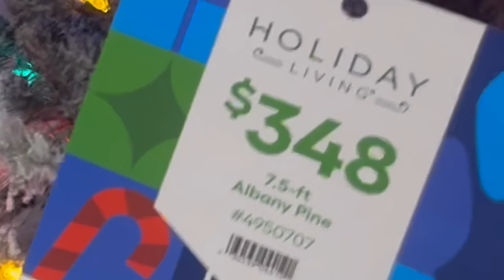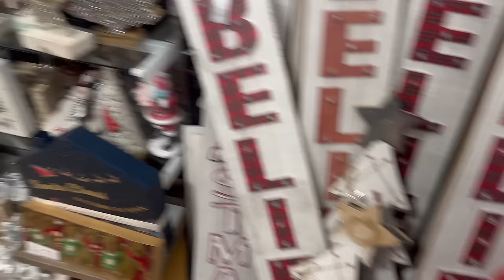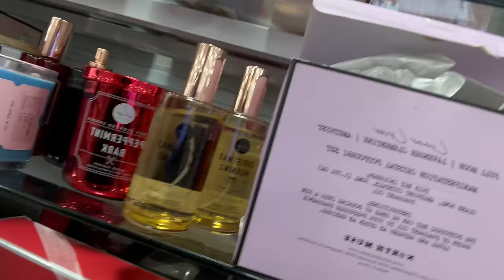I BOUGHT A 2000 DOLLAR TREE (CHRISTMAS SHOPPING VLOG)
Ive lowkeyyy been eating up this youtube grind righttt?? anyways
like it, clip it, repost it, share it.
I LOVE YALL SOSOSOSOSO MUCH💕

LET ME KNOWW WHAT KINDS OF VIDEOS YOU GUYS WANT TO SEE.